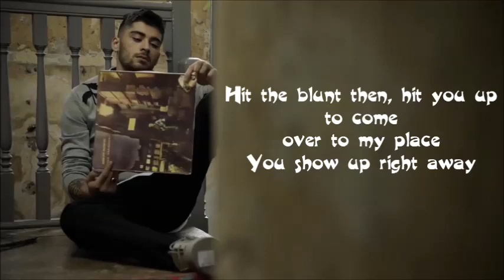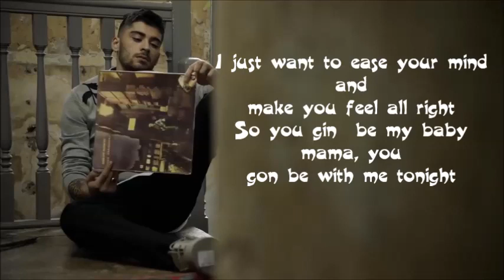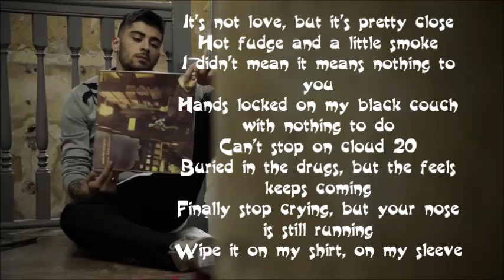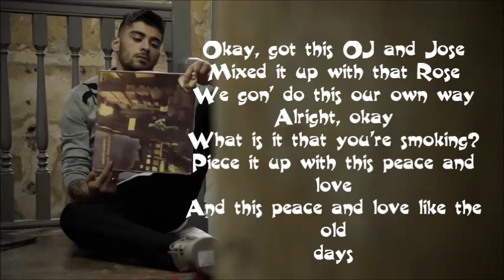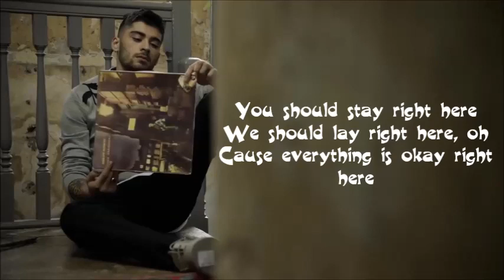Zayn - Bed Peace Lyrics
Enjoy!.keep watching. :D